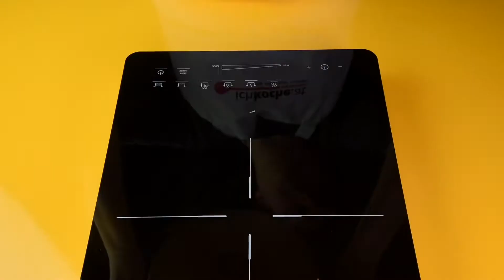Egg Dumplings | Eiernockerl | Original Austrian Recipe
Learn how to make Austrian Eiernockerl with this easy step by step video.

For a quick and easy meal for when you’re hungry and don’t want to spend ages in the kitchen, these popular egg dumplings are the perfect dish. You don’t need many ingredients and it only takes 15 minutes! As the name suggests, Egg Dumplings are a simple vegetarian pan dish made out of dumplings and beaten eggs.

About Strudel & Schnitzel:
Famous Austrian dishes from "Apfelstrudel" to "Wiener Schnitzel": Get more than 150 recipes, videos, photos and stories from Austria. Easy to understand step-by-step instructions, tips from our editors, and much more.